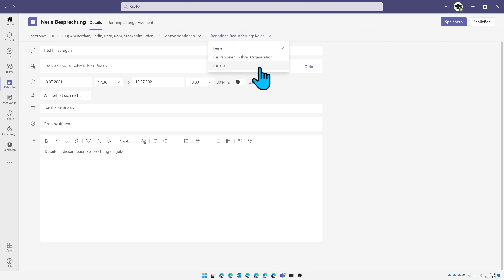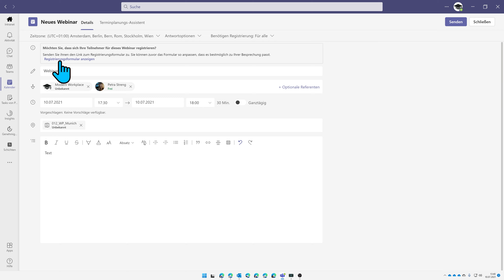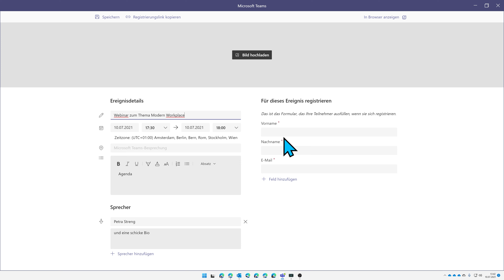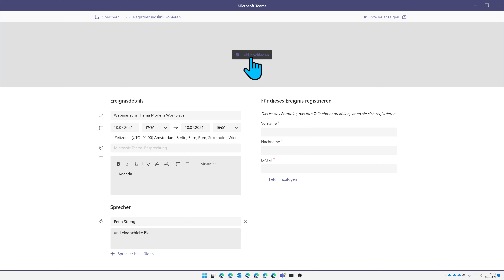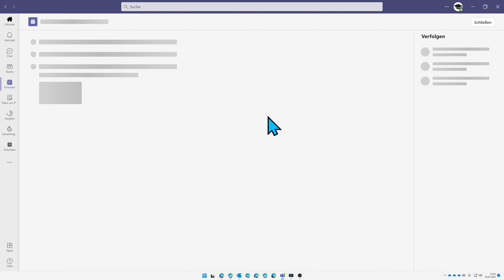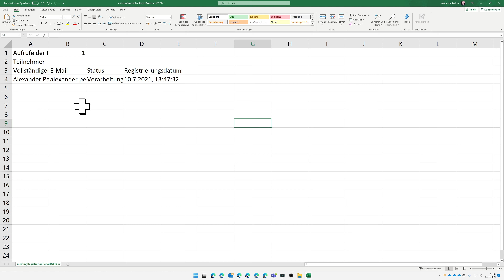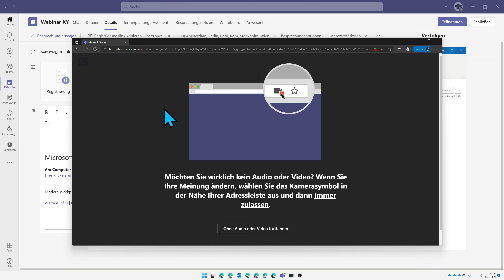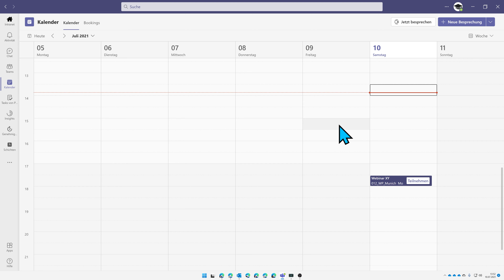4.07 Microsoft Teams Schulung | Webinare in Microsoft Teams erstellen und planen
Auch Microsoft Teams bietet nun die Möglichkeit ein Webinar zu erstellen. Die Basis dafür ist eine gewöhnliche Teams Besprechung, die mit ein paar Besonderheiten aufgehübscht ist. Diese Unterschiede schauen wir uns einmal an, planen ein Webinar und passen die Seite zur Registrierung an.
Stand: Juli 2021